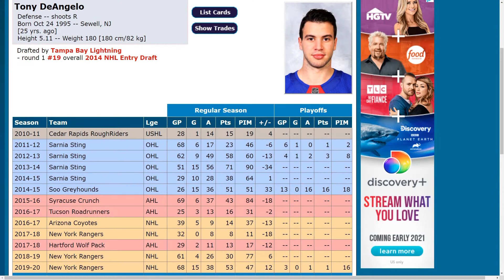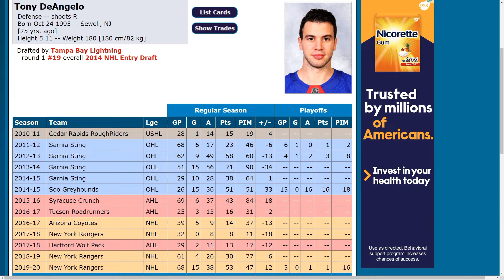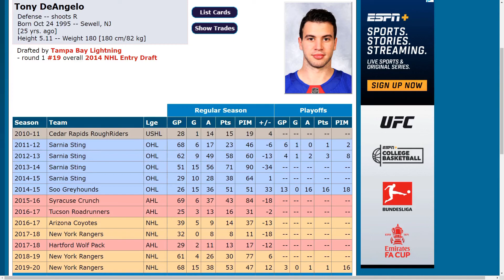New York Rangers Player Preview - Tony DeAngelo 2021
Tony D! We break down what kind of a season that is expected of him this upcoming season. I am excited to see #77 prove his contract.